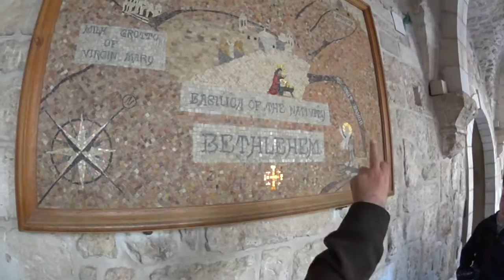The story of Bethlehem - Church of the Nativity, Bethlehem. Tour Guide: Khalid Bandak